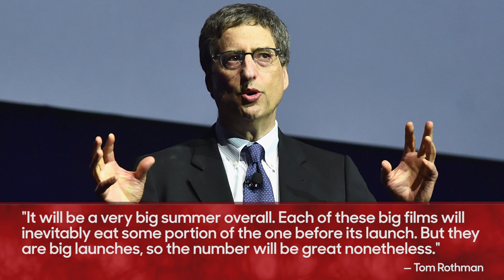Summer Box Office: How the 2017 Curse Can Be Reversed | THR News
Following last year's brutal returns, studios are rolling out their big guns, from two Marvel movies to the 'Deadpool' sequel to the female-led 'Ocean's 8.'